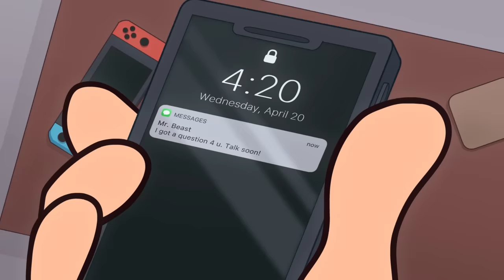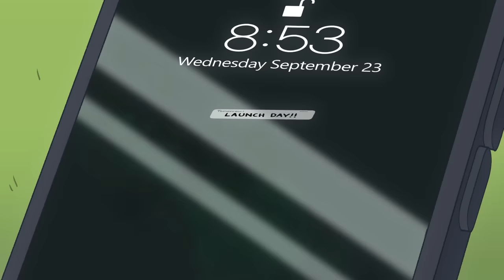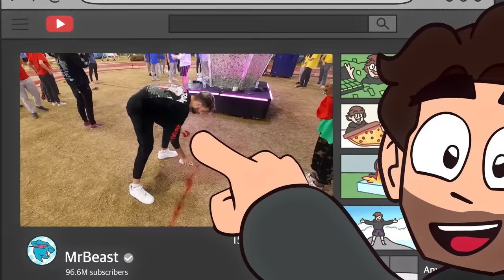What Meeting MrBeast is ACTUALLY Like!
This is what Meeting Mr Beast is ACTUALLY Like... But it's ANIMATED! Enjoy!

🌟The ONImation Team!🌟

Written by: Grayson Bewley

Edited by David Seeber
Edited by Brianna Legra

🌟 Socials 🌟

This video is the animated story of how I met MrBeast in Real Life! I went to North Carolina last year to be in his Last To Leave Circle Wins $500,000" video and I got to meet him and spend an afternoon with him! We animated this story from the vlog I made after I got back, but there's some stuff I didn't keep in! I hope you guys enjoy this Animation of MrBeast